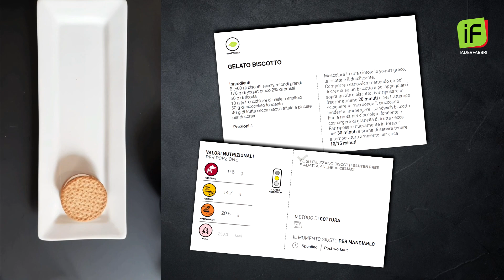GELATO BISCOTTO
Un piatto adatto a tutti per saziare la nostra voglia di dolce senza avere alcun senso di colpa e mantenendo stabile la nostra glicemia: il gelato biscotto, ricetta tratta dal libro Ricette vegane e vegetariane anche per onnivori edito da @MondadoriElecta.

Anche tu approfitti del caldo per gustare un buon gelato?

Raccontamelo nei commenti…

Ingredienti:
-60g di biscotti secchi
 -170g di yogurt greco 2% di grassi
-50g di ricotta, 10g (1 cucchiaio) di miele o eritritolo
 -50g di cioccolato fondente
-40g di frutta secca oleosa tritata a piacere per decorare
Mescolare lo yogurt greco, la ricotta e il dolcificante. Mettere un pò di crema su un biscotto e appoggiare sopra un altro biscotto. Far riposare in freezer almeno 20 minuti. Nel frattempo, sciogliere nel microonde il cioccolato fondente e immergere il biscotto fino a metà cospargendolo di granella di frutta secca. Far riposare 30 minuti in freezer e prima di servire tenere a temperatura ambiente per circa 15 minuti.